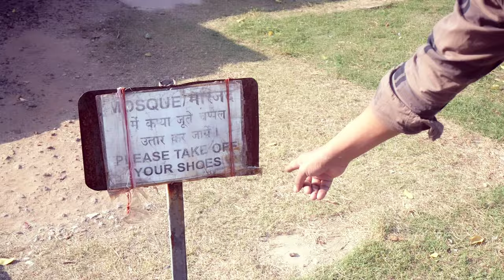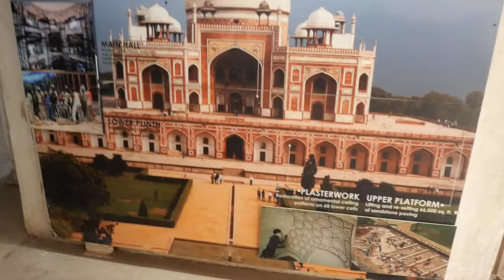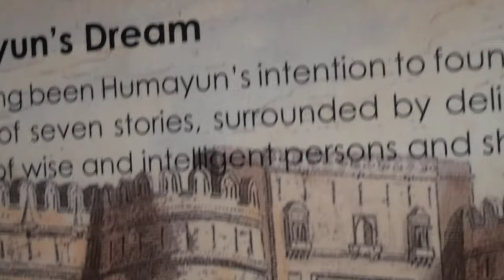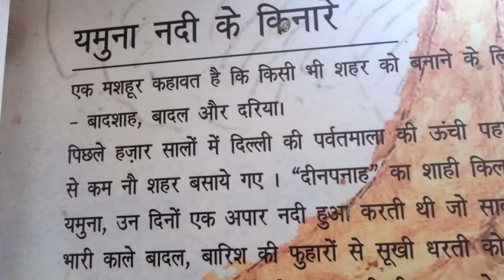New Abdet Humayun ka makbra San 15 Sadi Se 21वीं Sadi Magar badshahi delhi in India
new update Humayun ka makbra 15 Sadi se lekar 21वीं Sadi Tak mugal Badshah hi bahut sari changing I hai aur hamara India ka yah culture hai jo ki mugal 1300 Sadi mein aaye the aur 15 sadi mein Humayun ka makbra Humayun jo hai banae the